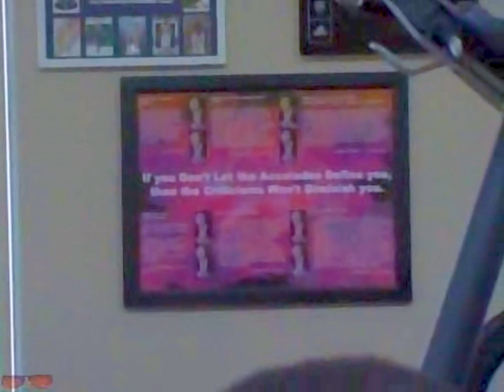Tracy McGrady VS Kobe Bryant Face-off December 18th 2005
No Copyright Vlog Music for Videos
Follow Aylex.

Adidas T-MAC 5 Nike Zoom Air Huarache 2K5